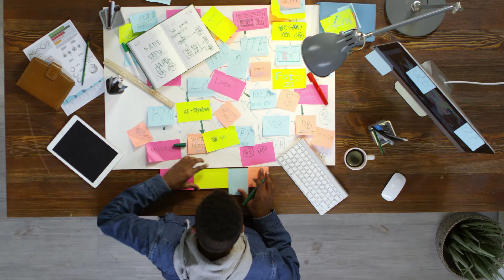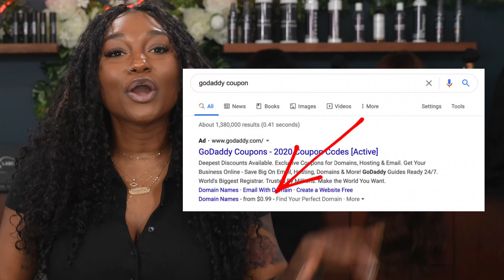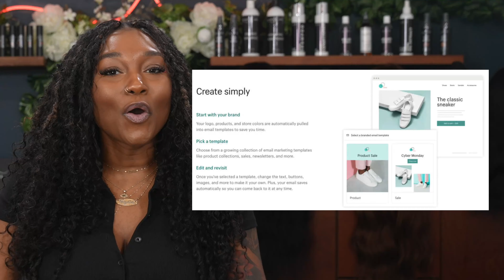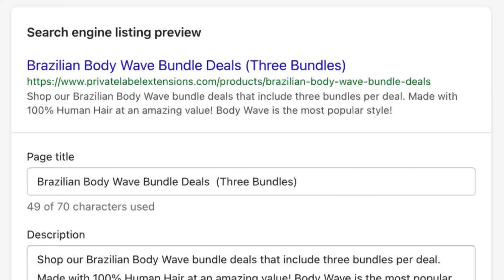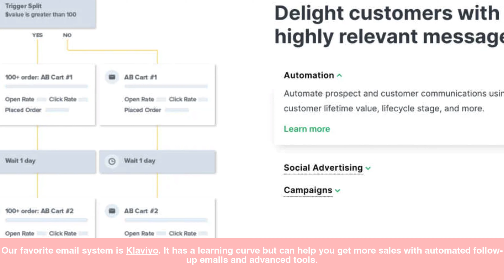How to Start a Hair Business for 100 or less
Starting a hair business can be a great way to make money and do what you love. But what if you don't have much money to invest upfront? Don't worry; starting a hair business for $100 or less is still possible!

In this video, we'll show you how to start a hair business on a budget. We'll cover everything from choosing a niche to marketing your business.

Step 1: Choose a niche.

What type of hair business do you want to start? Do you want to sell hair extensions? Wigs? Hair care products? Once you've chosen a niche, you can research your target market.

Step 2: Find a supplier.

You must find a supplier once you know what you want to sell. There are many different hair suppliers available online and in person. Be sure to compare prices and quality before you choose a supplier.

Step 3: Create a business plan.

A business plan is essential for any business but especially important for a startup. Your business plan should outline your goals, strategies, and financial projections.

Step 4: Set up your business.

Once you have a business plan, you must set up your business. This includes registering your business with the state, obtaining a business license, and opening a business bank account.

Step 5: Create a website and social media accounts.

Your website and social media accounts are essential for marketing your hair business. Be sure to create a professional website that is easy to navigate and includes all necessary information about your business. You should also create social media accounts for your business on platforms like Facebook, Instagram, and Twitter.

Step 6: Market your business.

Once you have a website and social media accounts, you must start marketing your business. There are many different ways to market your business, such as search engine optimization (SEO), pay-per-click (PPC) advertising, and social media marketing.

Here are some additional tips for starting a hair business on a budget:

Start small. Don't try to do too much too soon. Start by selling a few different products or services. Once you start to generate revenue, you can expand your business.

Offer discounts and promotions. This is a great way to attract new customers and build your brand.

Partner with other businesses. This is a great way to cross-promote your businesses and reach a wider audience.

Get involved in your community. This is a great way to build relationships with potential customers and partners.

Here are some specific ideas for starting a hair business for $100 or less:

Sell hair extensions. You can buy hair extensions in bulk and then sell them individually at a markup.

Make wigs. If you're handy with a needle and thread, you can make your own wigs and sell them online or at local beauty supply stores.

Sell hair care products. You can buy hair care products in bulk and then sell them individually at a markup. You can also create your own hair care products using natural ingredients.

Offer hair styling services. If you're a skilled hair stylist, you can offer your services to clients at home or a local salon.

No matter what type of hair business you choose to start, be sure to do your research and create a business plan. By following the tips above, you can increase your chances of success.

About Private Label:

Visit us Online for Bundles, Wigs, Closures, and More!

Shop at our Local Showroom:

Atlanta, Georgia
Tucker, Georgia
Lithonia, Georgia
Smyrna, Georgia
Charlotte, North Carolina
Detroit, Michigan